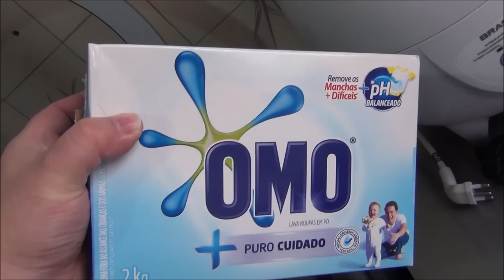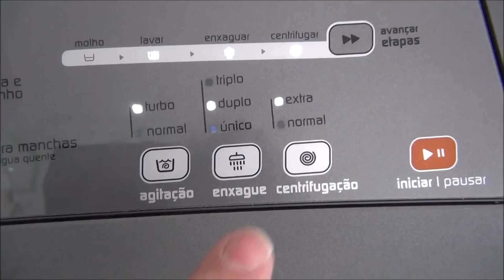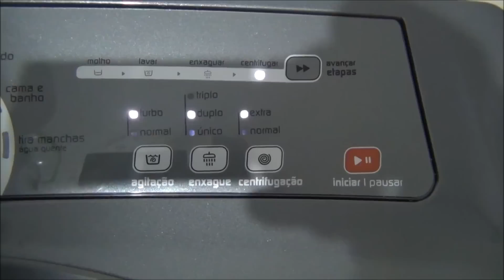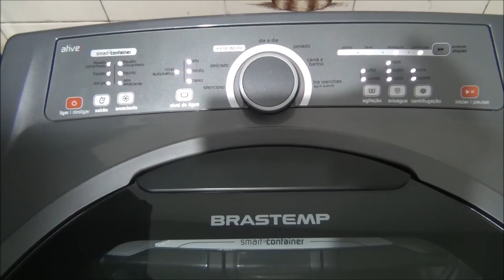Lavadora Brastemp Ative! Smart Sensor com Água Quente 11 kg (BWP11) - Pesado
Vídeo mostrando a Lavadora Brastemp Ative! Smart Sensor com Água Quente 11 kg (BWP11) lavando uma carga de roupas normais no programa Pesado.